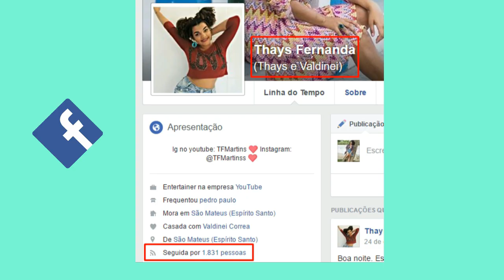Penteado pro VERÃO - Fácil de fazer SOZINHA | @TFMartinss 💖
PENTEADO pro VERÃO, penteado fácil de fazer sozinha.

🔔 VÍDEO NOVO de segunda a sexta 11:00h

🎀 NESSE VÍDEO VOCÊ VAI VER:

Como fazer penteado
Penteado rápido
Penteado simples
Penteado fácil
Penteado fácil de fazer sozinha
Penteado para fazer sozinha
Penteado para cabelo curto
Penteado para cabelo cacheado
Penteado para cabelo cacheado curto
Penteado lindo
Passo a passo Penteado
Tutorial Penteado
DIY Penteado
Penteado cabelo solto
Penteado cabelo preso

Um super beijo e xau!